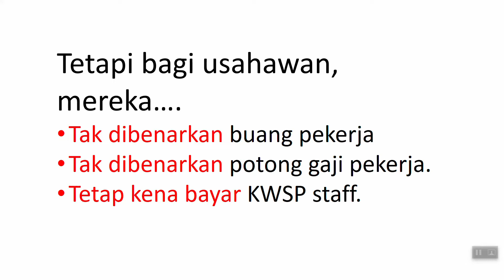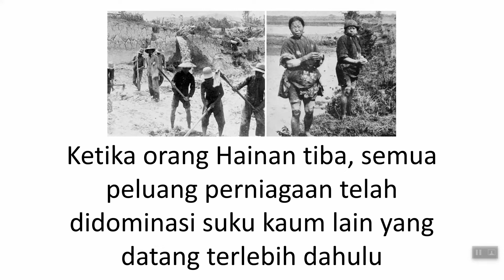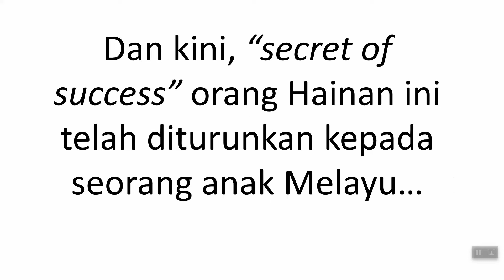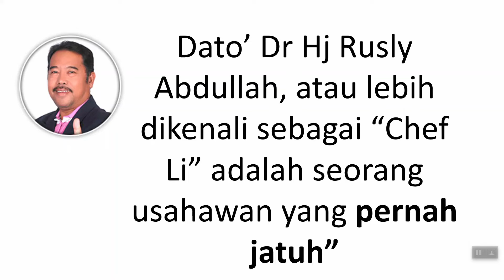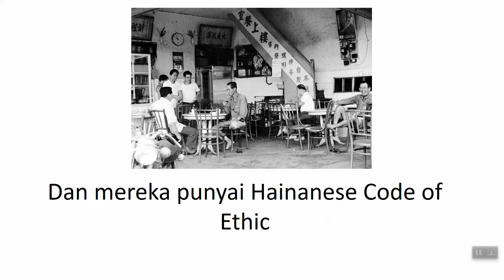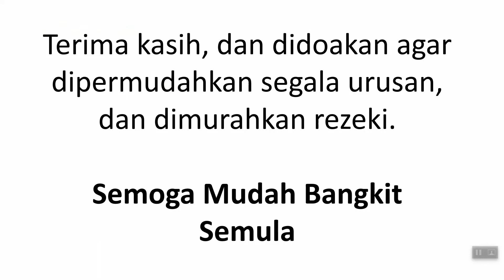Usahawan perlu bangkit musim covid-19